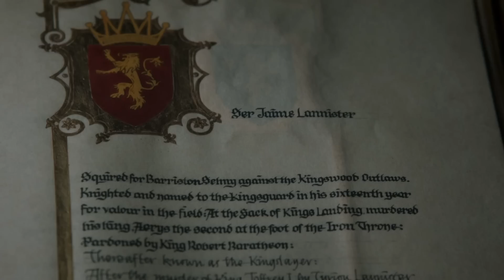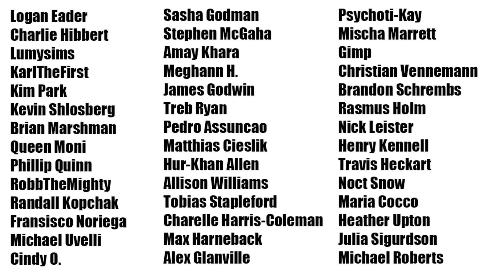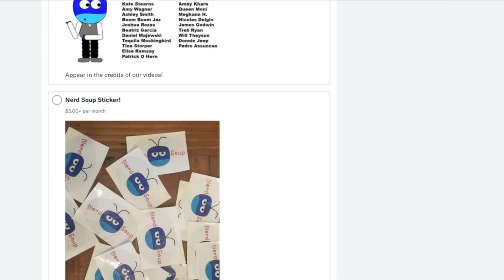Game of Thrones | Season 8 Episode 6 'The Iron Throne' Review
Aaron & Beau review the series finale of Game of Thrones!